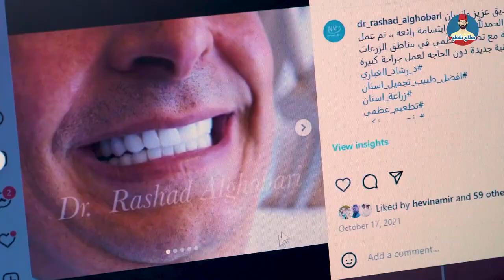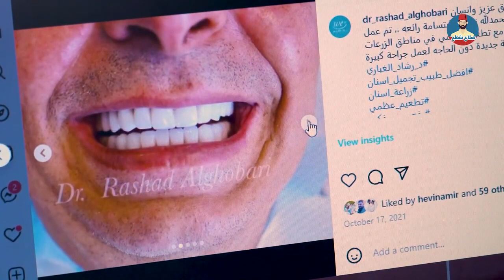من أفضل الأطباء في زراعة الأسنان في تركيا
الدكتور رشاد الغباري في اسطنبول من أفضل الأطباء في زراعة الأسنان في تركيا